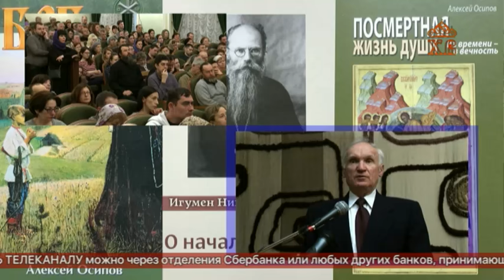А.И.Осипов. Геракл или Антей?